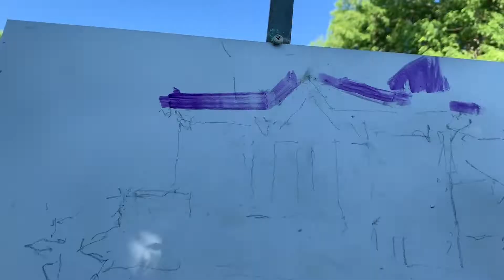Plein Air Painting with Kyle Martin - Episode 10 Wilson's Ice Cream Parlor in Door County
Painting everyone's favorite ice cream parlor.